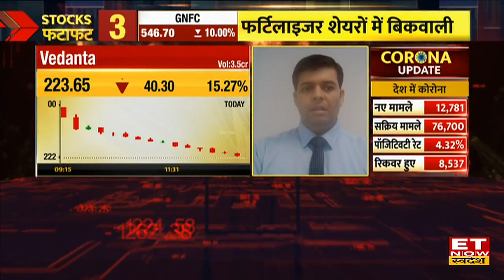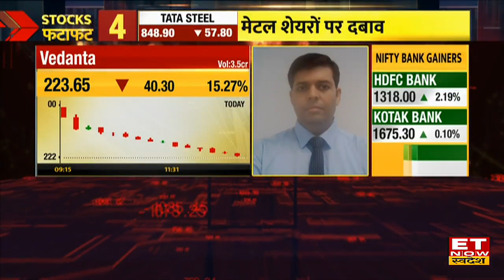Vedanta Share में भारी बिकवली, ऊपरी स्तर से 15% टूटा Stock, जानें बड़ी गिरावट की क्या है वजह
Vedanta Share Buy Sell or Hold | Vedanta Share Price | Vedanta Share Target | Vedanta
Vedanta द्वारा तूतीकोरिन कॉपर प्लांट के लिए बोली मंगाए जाने के बाद शेयर में करीब 14% की भारी गिरावट